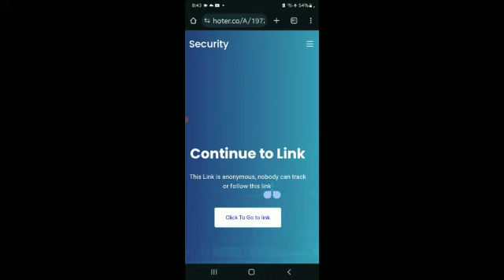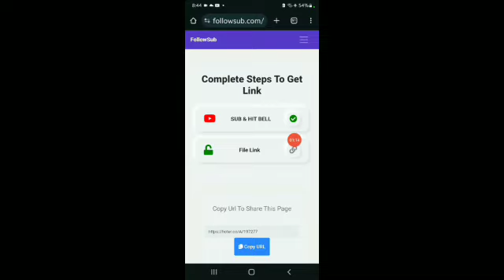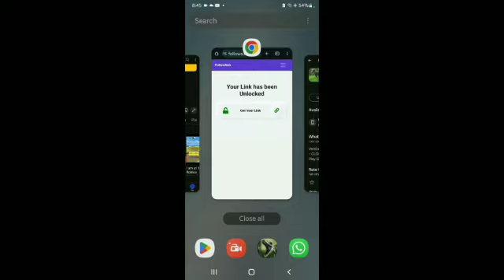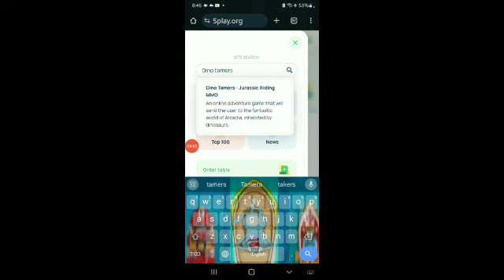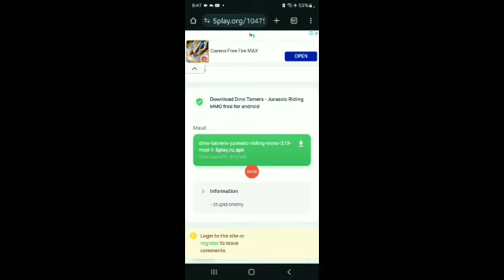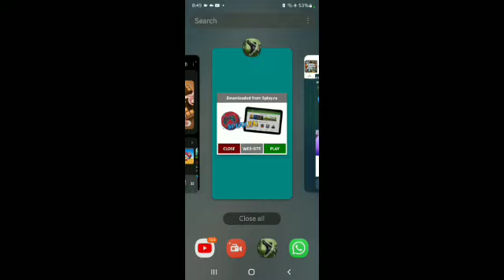Dino Tamer mod apk 101% working mod